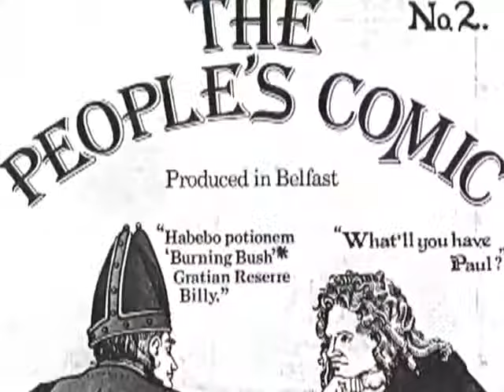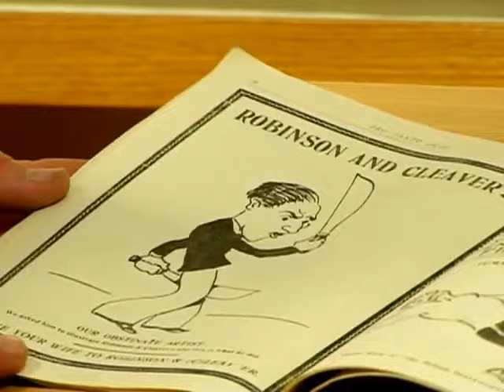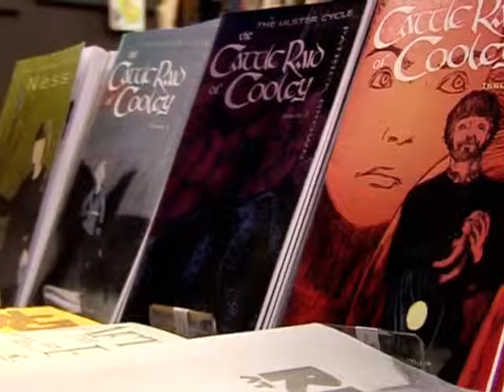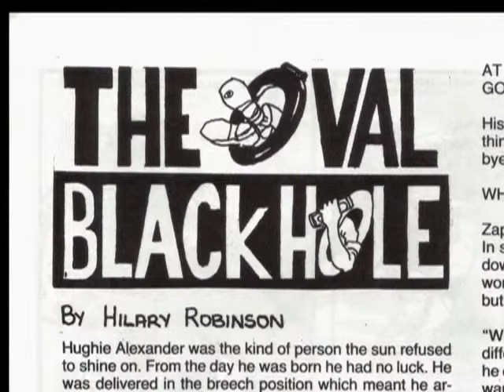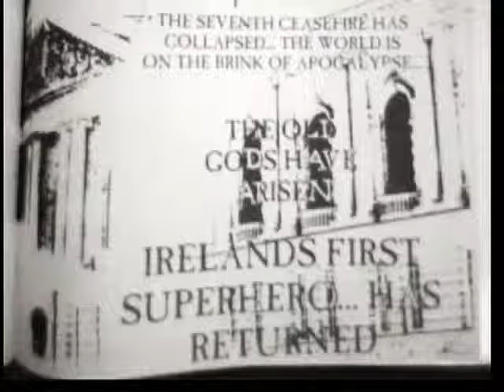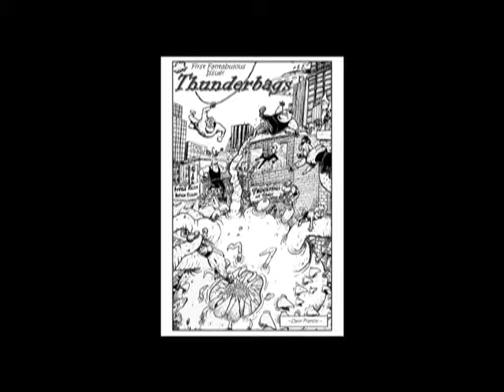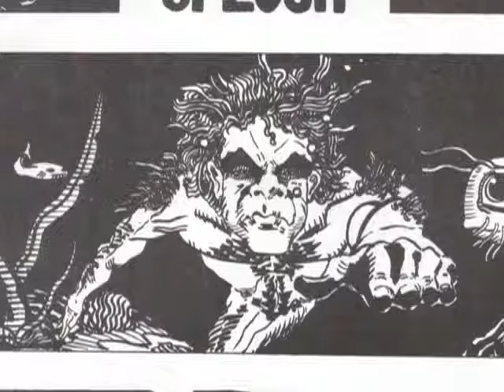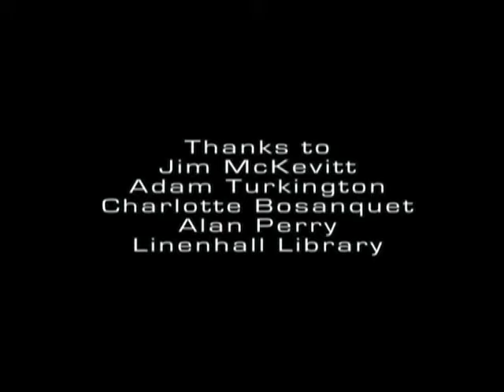The Invisible Artist: A Contemporary History of Belfast's Comic Book Culture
The Invisible Artist: a contemporary history of Belfast's comic book culture is a 2011 TV documentary written and presented by Andrew Luke and directed by Carl Boyle for Belfast station NVTV. Patrick Brown was interviewed, and also provided much of the research that went into the film. Other interviewees include John Killen of the Linen Hall Library about his exhibition, The Unkindest Cut, of political cartoons about Northern Ireland in the 20th century, Davy Francis, John Farrelly, Jim McKevitt, owner of Atomic Collectables, P. J. Holden and Stephen Downey.

STUFF!

Ordained Preachers: Sonia Andree, Richard Huang, Ljerka Jemric, Andrew Bolster
Company Men: Amanda Rodriguez, Claire Dickson, Dave Cromie and Nerdgeist
Philanthropists: Andrew Gallagher, Ian Lawther, Alan Rowell, benchilada
Polymath-maker: Arsalan Haider Ali
33rd Degree Bounder of Highest Order: Art K